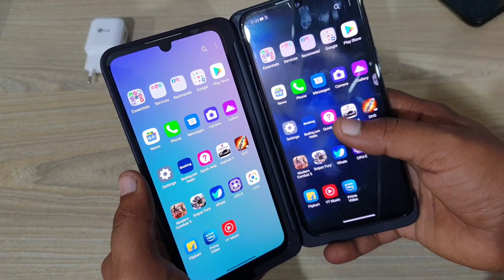How to Apply LG G8X THINQ Screen Guard... Step by Step Best Guard For Your Dual Fold